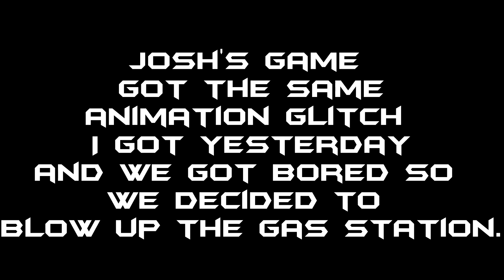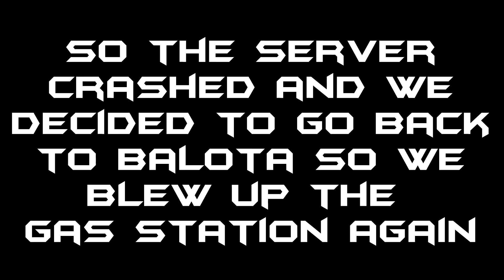DayZ - Episode 5: Gas Station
This game is DayZ. It is a zombie survival game. It is very fun and is about 30 dollars on steam. It is worth the money especially since they are still updating it. Since it is still in alpha.